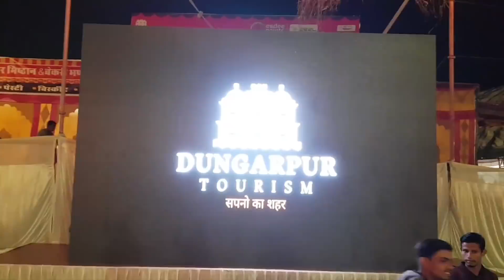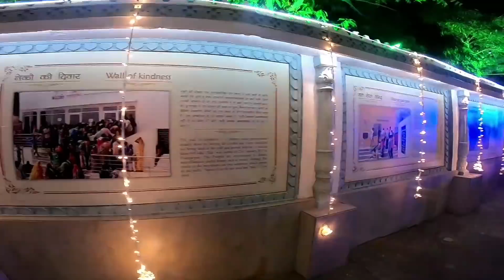Dungarpur Festival Day 1 Vlog 2- Bindaas Tashan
इस वीडियो में मेने नाईट व्यू को बताया हे की किस  दुल्हन की तरह पूरे प्लेस को सजाया गया हे मानो ऐसा  एहसास  हो रहा हे की दीपावली हो
और जगह जगह वो रौशनी वो बया कर रही हे की वो हमको कुछ बोल कर बताना  चाहती  हो

Seize your life ( Bindaas jiyo ) is the Prime Purpose of "Bindaas Tashan".

Having created in May 2017, it ranges from Entertainment, Vlogs , Jokes, Pranks, Stage Acts to Facts, Articles, History, Love, Knowledge, Unboxing ,Tours, Nature, Poetry, Gazals and many more.

All Characters whether fictional or real are claimed to be skilled.

In this channel, all the characters might not be actors Professionally but have sheer Passion for acting .

It is leaded by  Bindaas RJ OMI (Also a stage actor) 👦 & Harshu 😎 da Tashan. When it comes to answering your genuine queries,
you can count on our Bindaas Tashan Channel.

Bindaas Tashan (Jiyo Dil ❤️ Se)
Thanks & Regards